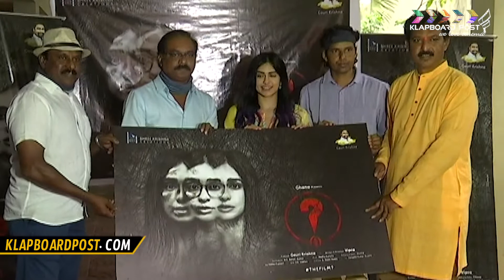Adah Sharma's QuestionMark First look launch | KlapBoard Post